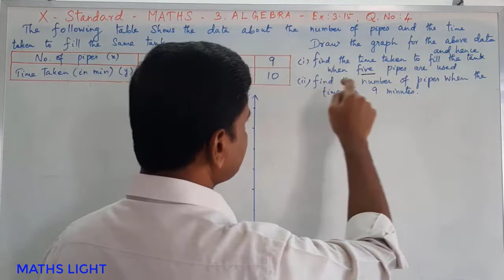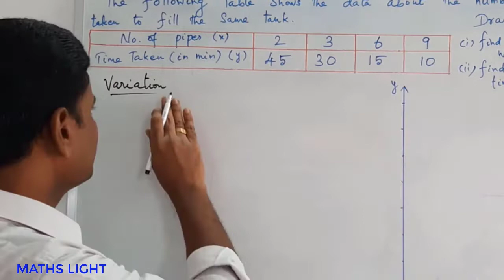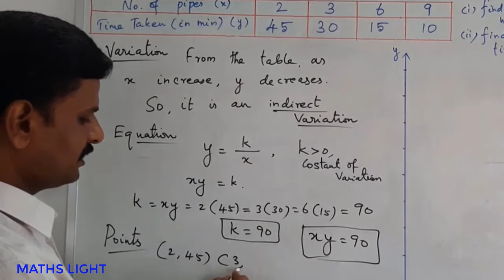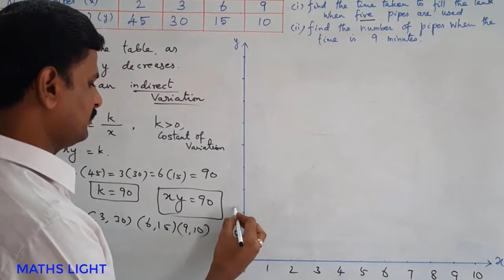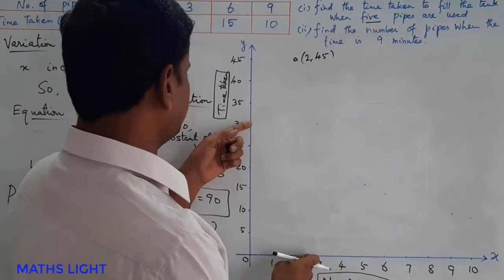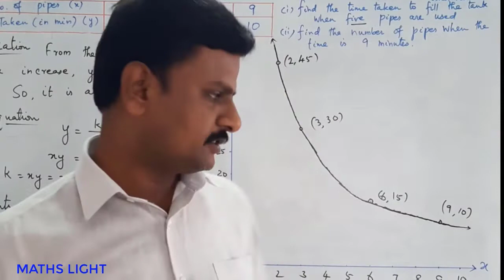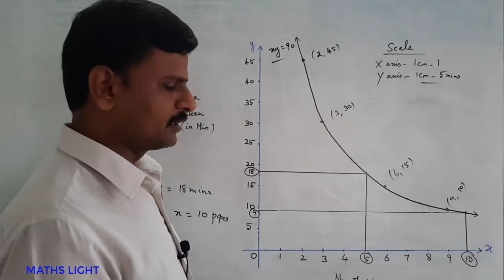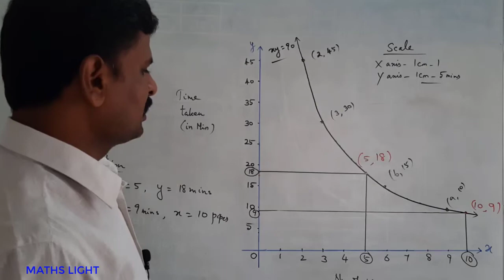CLASS:10 | ALGEBRA (GRAPH – INDIRECT VARIATION) | Ex:3.15 |Q.No:4 | MATHS LIGHT - A K Rajadhurai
பத்தாம் வகுப்பு |இயற்கணிதம் (வரைபடம் – எதிர்மாறல்)| பயிற்சி 3.15 | வினா எண் 4.
GRAPH – INDIRECT VARIATION.
The following table shows the data about the number of pipes and the time taken to fill
the same tank.
No. of pipes (x) 2 3 6 9
Time Taken (in min) (y) 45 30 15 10
Draw the graph for the above data and hence
(i) find the time taken to fill the tank when five pipes are used
(ii) Find the number of pipes when the time is 9 minutes